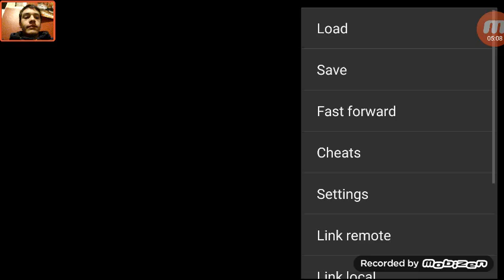Pokémon Emerald Egglocke part 8: Gym leader preparations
in this episode of our Egglocke challange we battle every trainer in the next routes to train our Pokémon for the third gym leader

Egglocke rules:

1. You may only catch the first Pokemon you encounter in each new area you explore. Fail to catch it and you get nothing for the area. (Rule doesn't apply until the player first obtain pokeballs)

2.Every caught pokemon needs to be swapped out for an egg.

3.The eggs will be provided by other people (players, subscribers, friends, etc...)

4."Dupes Clause " is recommended, to add to the uniqueness of each Pokemon. This means you do not count any hatches against any Pokemon whose species you have already obtained.

5. All Pokemon must be nicknamed.

6. If one of your Pokemon faints, you must release* it is dead.*Permanently boxing a "dead" Pokemon is also acceptable for archival purposes; it still must never be used in-game after it faints.